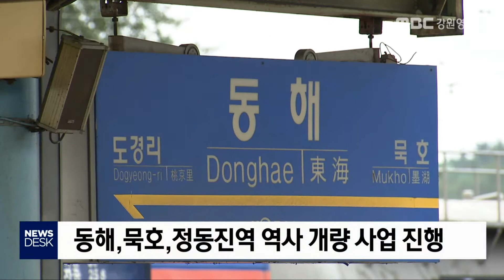[뉴스리포트]KTX 동해역 연장 내년 말 개통 목표181127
남강릉과 안인을 잇는 동해 연결선이
완공되면 KTX 동해역 연장 운행이
가능해집니다.

 편입 토지 보상 협의를 마친 가운데
공사가 진행되고 있어 내년 말 개통이
예상됩니다